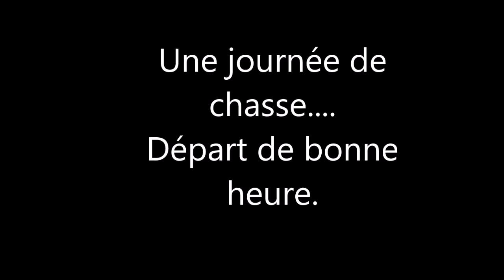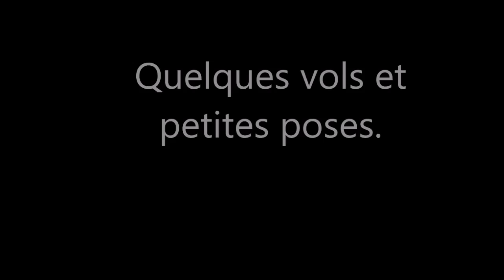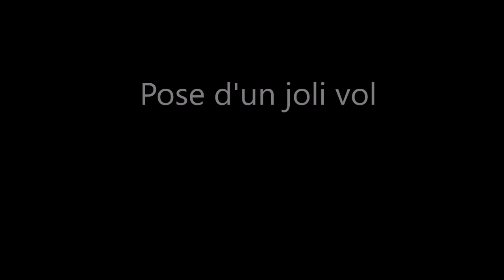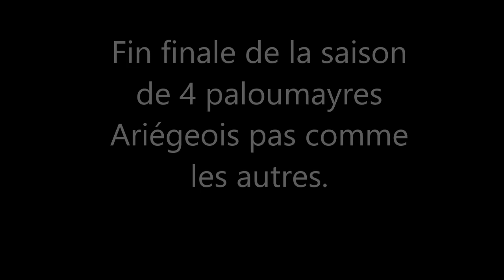(5/5) Histoires de Paloumayres Ariégeois 2017. Palombière traditionnelle avec pose de Palombes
Chasse de la Palombe en Palombière traditionnelle dans le Couserans en Ariège dans les Pyrénées avec gros vols de passe et pose de jolis vols de Palombes.
Scènes de vie d'une équipe de Paloumayres de mi octobre à mi novembre.
Lors de cette saison 2017 nous avons vu bien plus de vols en migration que les années précédentes et nous avons pu prendre de belles images.
Cependant les jolies poses ont été plus rares que la saison dernière.

Musiques :
Heard ya say (Happy Ol' McWeasel)
Pujar (Boisson Divine)